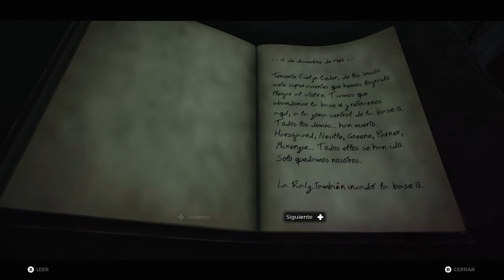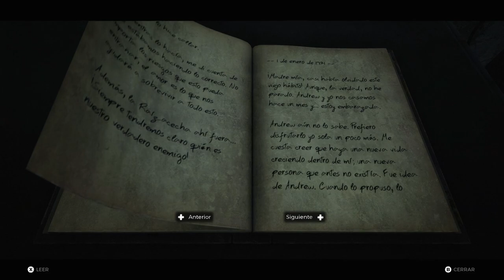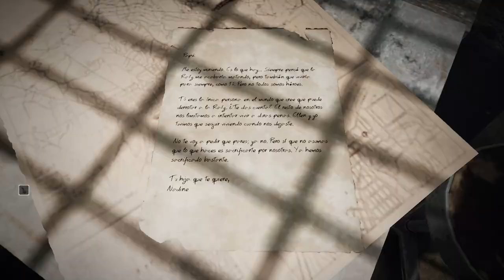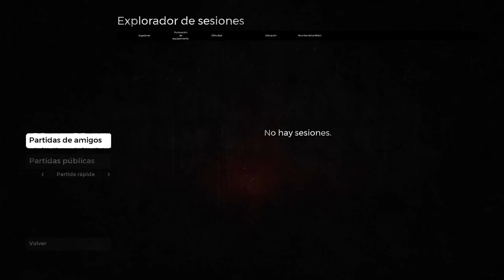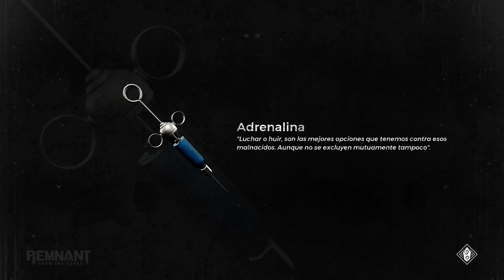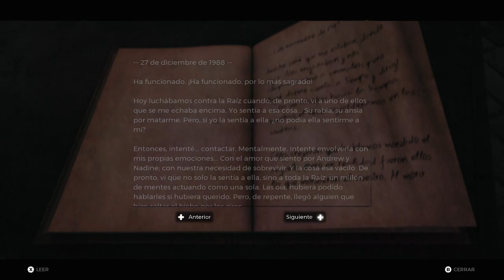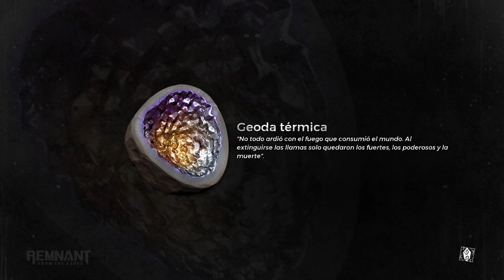La Joya oculta Remnant From the Ashes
HEY, LES E CREADO UN CANAL UNICO Y EXCLUSIVO PARA LOS VIDEOS EN DIRECTO PARA ASI NO MEZCLARLE LOS VIDEOS COMO ESTOS CON LOS DIRECTOS DE LA MORADA (➥

ESTE MISMO GAMEPLAY ESTA EN NUESTRO CANAL @TAUROLIVE  POR SI  LO QUIERES VER COMENTADO Y JUGANDO CON AMIGOS

***REDES***

*MY SETUP*
*PS4 CONTROL*
*CAMARA CAT*
*WEB CAM*
*AUDIO 1 USB*

Remnant: From the Ashes es un juego de rol de acción desarrollado por Gunfire Games y publicado por Sony Interactive Entertainment. El juego es considerado como una joya oculta en el mundo de los videojuegos y ha sido muy bien recibido por la crítica y los jugadores. El juego se desarrolla en un mundo post-apocalíptico en el que los jugadores deben luchar contra hordas de monstruos mientras buscan recuperar la humanidad de la destrucción.

Los jugadores pueden elegir entre varios personajes y personalizarlos con una variedad de armas y habilidades. El juego cuenta con un sistema de generación de mundos aleatorios, lo que significa que cada partida es única y ofrece un desafío diferente. El juego también cuenta con un sistema de crossplay, lo que permite a los jugadores jugar con amigos en diferentes plataformas.

El juego cuenta con una gran variedad de armas y habilidades, incluyendo armas de fuego y armas cuerpo a cuerpo, lo que permite a los jugadores adaptarse a su estilo de juego. Además de luchar contra monstruos, los jugadores también pueden completar misiones y desafíos para desbloquear nuevas habilidades y mejorar sus armas.
El juego cuenta con una gran variedad de mapas y escenarios para explorar.

Remnant: From the Ashes es un juego que ha sido comparado con otros juegos exitosos como Dark Souls y Bloodborne, debido a su dificultad y estilo de juego. El juego ha sido muy bien recibido por la crítica y los jugadores, y es considerado como una de las joyas ocultas en el mundo de los videojuegos. Aunque el juego fue lanzado en el 2019, todavía cuenta con una gran cantidad de jugadores y se espera una segunda entrega.